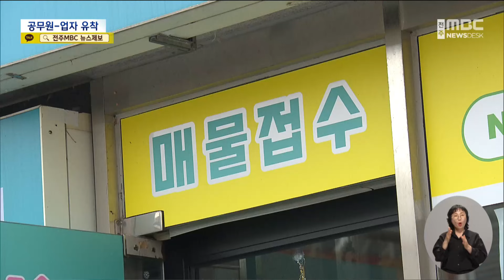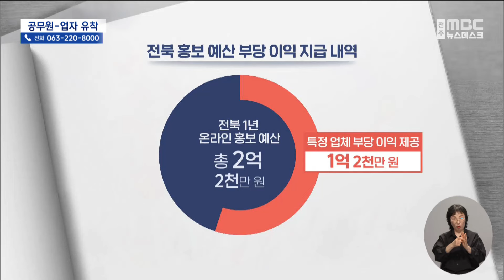"도청 홍보 예산 멋대로".. 공무원-업체 유착 의혹 사실로 드러나 | 전주MBC 240628 방송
◀ 앵 커 ▶
전북자치도가 홍보 계약을 멋대로 체결해 공무원과 업자의 유착 아니냐는 의혹이 파다했는데 사실로 드러났습니다.

특별 감사 결과 집행 예산의 절반 이상이 특혜와 부정으로 얼룩진 사실이 확인된 겁니다.

전북도 감사위는 부당 행위를 저지른 공무원과 홍보업체 대표들을 수사 의뢰하기로 했습니다.

◀ 리포트 ▶
전주의 한 아파트 가정집, 두 개의 홍보업체가 주소를 둔 곳입니다.

각각 전북자치도의 주력 사업인 이차전지 특화단지 홍보와 새만금세계잼버리 홍보계약을 맺은 것으로 확인됐습니다.

이번엔 전주에 위치한 한 부동산, 도청의 각종
홍보 사업을 맡은 4개 업체가 모두 이 곳을 주소지로 등록했는데 실체가 없습니다.

대표 이름과 주소 등이 같아 사실상 한 업체가 여러 유령회사를 설립해 계약을 독식한 것 아니냐는 의혹이 제기됐습니다.

지난 3월 취재가 시작되자 업체나 담당 공무원 모두 의혹을 부인했습니다.

[해당업체 대표(음성변조)]
"그런 적이 없고요. 제가 지금 회의 중이어서요. 다시 전화드릴게요."

[담당 공무원(음성변조)]
"제가 너무 억울하고 화가 나서, 이 업체들하고 제가 연관돼서 뭘 받고 이런 건 전혀 아니고.."

계속된 논란에 전북도감사위원회가 3개월 간 특별감사를 벌였습니다.

[박혜진 기자]
"감사 결과 의혹은 사실로 드러났습니다. 도정홍보 사업 31건 가운데 무려 16건의 부정행위가 확인된 겁니다."

담당 공무원이 특정업체와 공모해 사실상 한 업체가 세운 5개의 페이퍼컴퍼니와 계약하고, 1억 1,000만 원 상당, 6건의 홍보 일감을 몰아준 사실이 확인됐습니다.

또 해당 업체 등과 다시 공모해 제작비를 부풀리거나 일을 하지 않았는데도 도정홍보 사업을 진행한 것처럼 공문서를 꾸며 6백만 원의 부당이익을 제공한 사실도 3건이나 밝혀졌습니다.

모두 1억 2,000만 원의 부당행위가 확인돼 전북자치도 1년치 온라인 홍보 예산의 55%가 부정하게 지급된 셈입니다.

[김진철 / 전북도 감사위원회 사무국장]
"모든 사안에 대해서 책임 소재에 따라 엄정한 조치를 할 계획입니다."

감사위는 즉시 해당 공무원에 대한 중징계를 요청하고, 배임 혐의로 고발하는 한편 부정행위에 가담한 업체 2곳도 수사를 의뢰할 방침입니다.

그래픽: 안희정